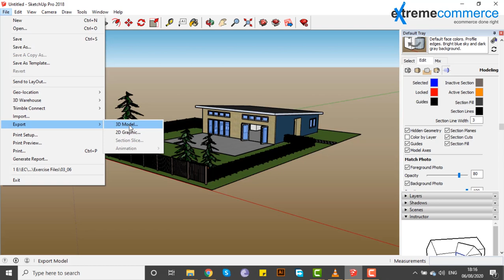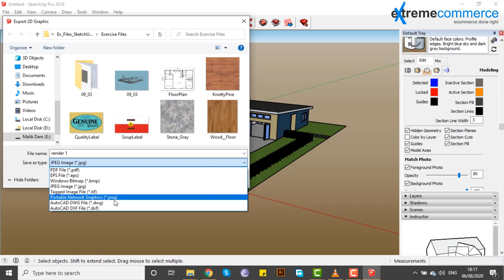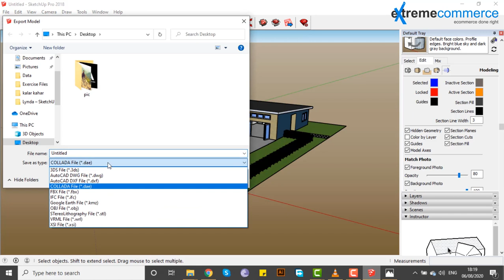49 Export in 2D and 3D | Urdu / Hindi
In this enlightening video, you'll discover:
     Export in 2D and 3D